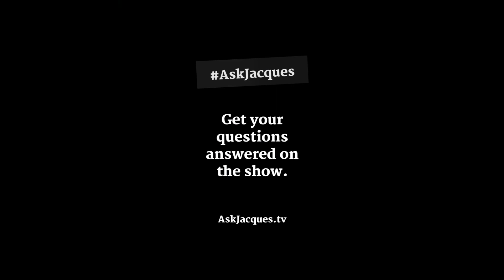S1E4: How do I build a remote team? AskJacques | Sponsored by Webex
Today’s question comes from Kaceim Swain and the question is “How do I go about building a remote team?”

Building a strong remote team is now more important than ever for companies striving to stay relevant in the 21st-century job market. As technology improves, the way companies hire, communicate, and collaborate with their teams change as well. In fact, a recent study found that 63% of companies have hired remote employees.

In this episode, I partnered with Cisco Webex to share some of the proven tactics I’ve used to build and maintain a remote team.